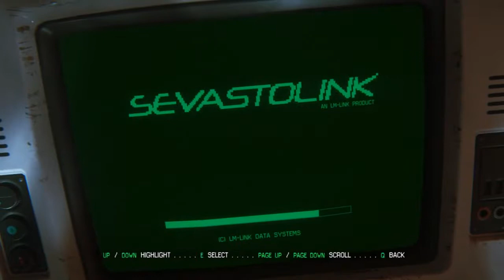Alien Isolation Walkthrough Part 41 (No Commentary)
Alien Isolation Walkthrough Part 1 No Commentary Gameplay
Alien Isolation Walkthrough Part 41 No Commentary Gameplay